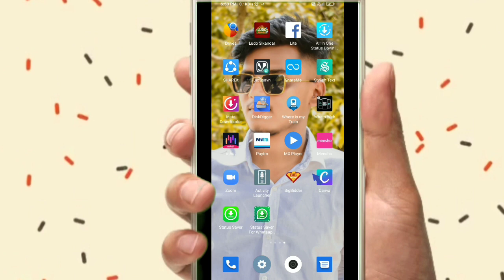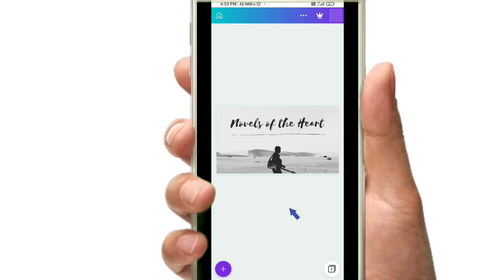How To Make Thumbnails For YouTube Videos On Android 2021 🙏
Request ...🙏🙏🙏...